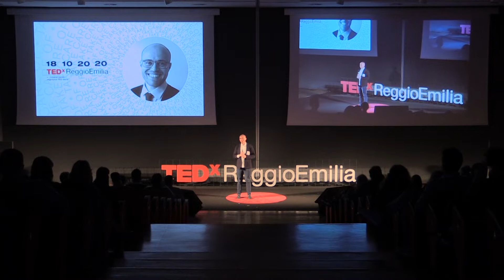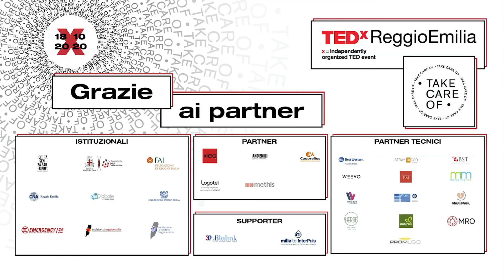La cura responsabile | Simone Colombo | TEDxReggioEmilia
Di cosa parla? Di connessione tra cura, relazione e identità. Dopo l’osservazione e la sperimentazione di luoghi, persone e azioni che appartengono al mondo scolastico, identifica un metodo i cui elementi chiave sono tre: condizioni,occasioni e responsabilità.Cosa ci porta ad avere cura dei bambini?In quali contesti e con quale attitudine? Avere a cuore la crescita dei bambini significa amare sé stessi. la scuola è un vivere quotidiano, che ci riguarda tutti, grandi e piccini. --- What he talks about - How care, relation and identity are connected with each other. Following his experience and observations of different places, people and actions belonging to the education system, he has identified a method featuring three key elements: conditions, occasions and responsibilities. What drives people to take care of children? Contexts and mindsets should be taken into consideration. Caring for child development means loving oneself and school should be considered as a very important part of every person's life. SIMONE COLOMBO - designer
Chi è? 42 anni, milanese, Designer.
Filosofo di formazione e progettista di professione. Per lui la cura è ricerca di se stessi e dell’altro, come atto più autentico di altruismo: si rivela in tutte le forme di relazione che mettono in gioco l’identità delle persone.
SIMONE COLOMBO - designer
Who he is - Simone Colombo is a 42-year-old professional from Milan. He studied philosophy and works as a designer. According to him, caring means searching for oneself and others, as the most authentic act of altruism, and it develops in all forms of relationships involving the identity of people. This talk was given at a TEDx event using the TED conference format but independently organized by a local community.